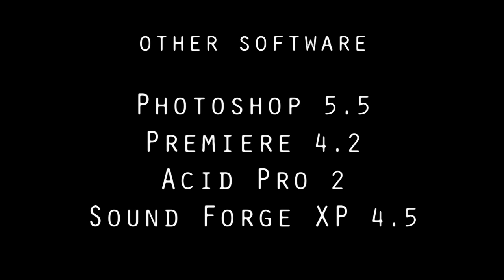Killer Bean 2.1 - The Party (HD)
Play Killer Bean Unleashed on your iPhone for FREE!

This is the original animated classic up-converted to high definition.  Not quite true HD, but it works.